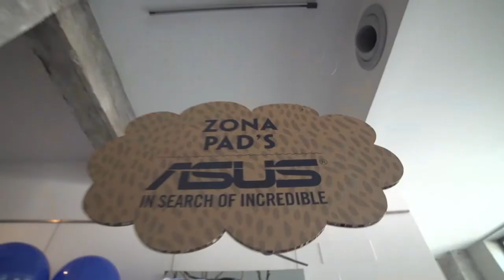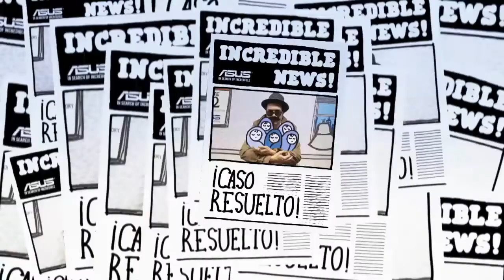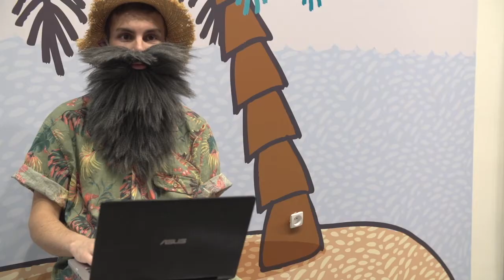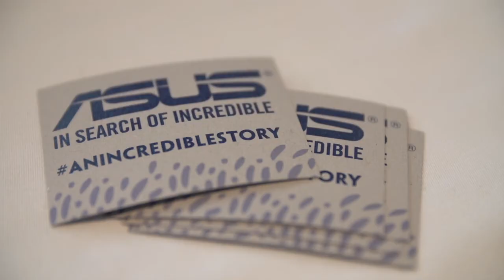ASUS anincrediblestory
ASUS presenta su colección de tabletas y portátiles en un rodaje extraordinario